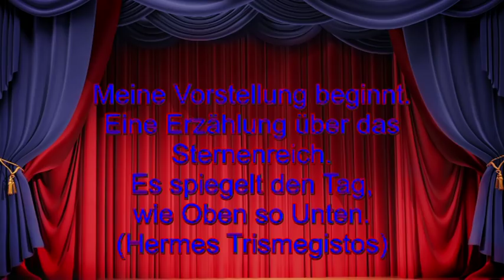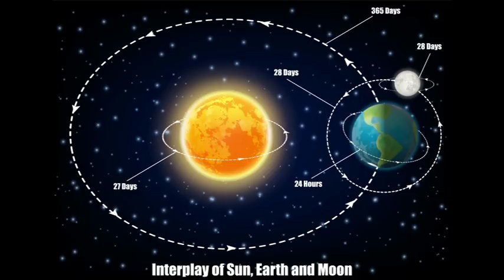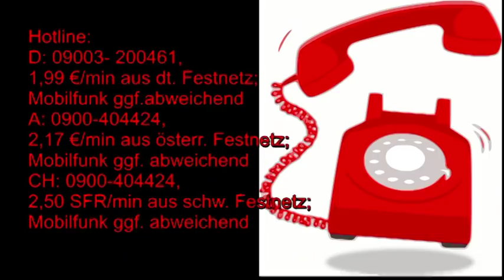Märchenhafte Astrologie: 04.07.2019 mit Beschreibung der astrologischen Quellen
Hotline:
Meine 5 Kanäle:
Venezianisches Liebesorakel
Orientalisches Liebesorakel
Meisterin des Kartenlegens
Nofretete's Offenbarungen
Fernöstliches Liebesorakel
Bild: shutterstock/
Maciej Es/Masterrr/vectorpourch/Gilmanshin/Irina Korsakova/Zwiebackesser/Vladimir Mucibabic/Konstantinks/Orange Grove/Jazziel